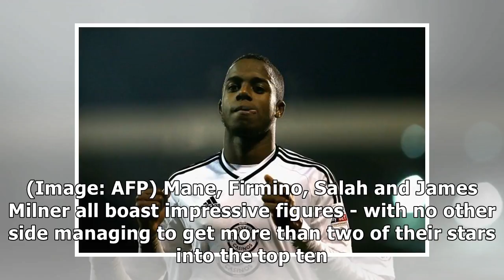Top transfer target 'wants Liverpool move over Man Utd, Tottenham and Chelsea'